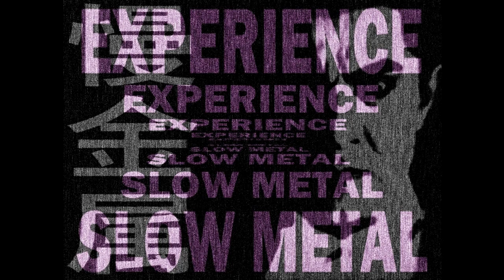1988 Bathory - Blood Fire Death (Slowed to 33rpm) (Full Album)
Slow Metal XOXO

Experience your favorite albums in a new way.

By slowing down time, glorious new realms reveal themselves.

Albums are slowed down from 45 to 33rpm.

Enjoy your order of Slow Metal XOXO

Heavy Metal, Speed Metal, Thrash Metal, Power Metal, Doom Metal, Death Metal, and Black Metal.

Full Album.